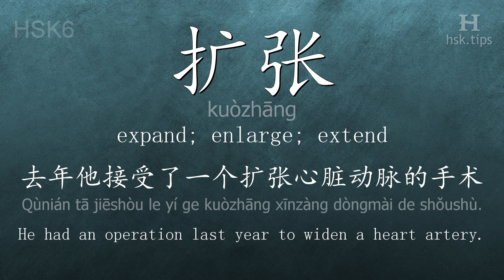Chinese HSK 6 vocabulary 扩张 (kuòzhāng), ex.1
In this video the chinese character is from HSK level 6. And it is "扩张", pinyin: "kuòzhāng", which means "expand; enlarge; extend".
Listen to native mandarin speakers saying "扩张" and the example: "去年他接受了一个扩张心脏动脉的手术。", it means "He had an operation last year to widen a heart artery."